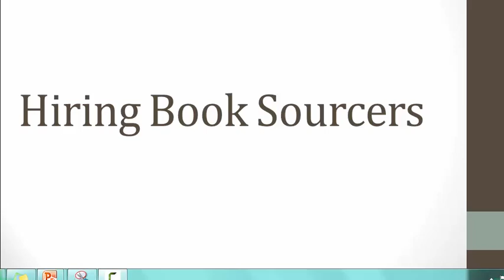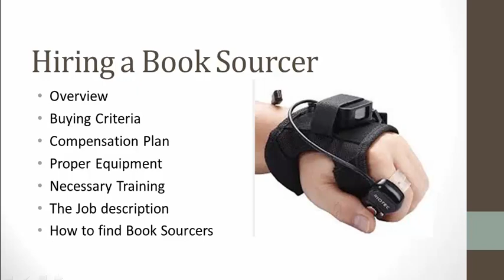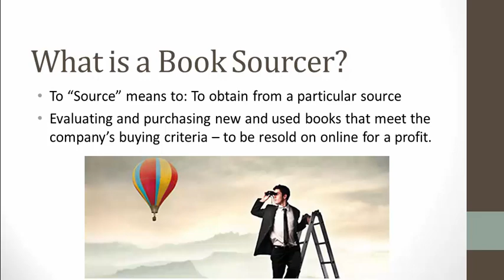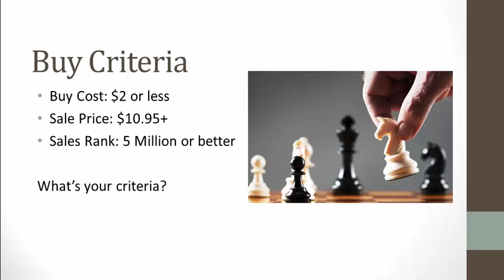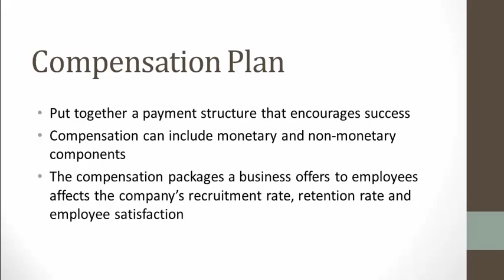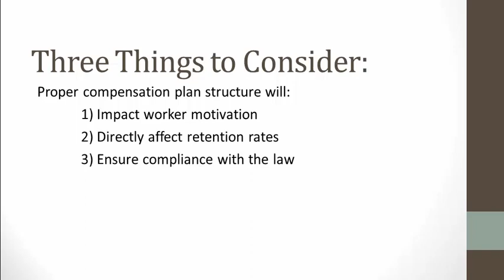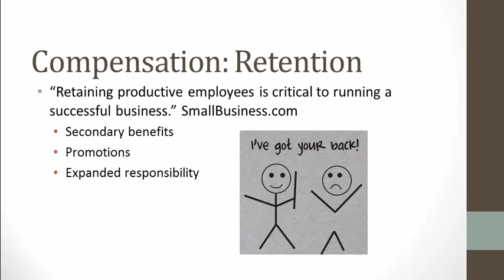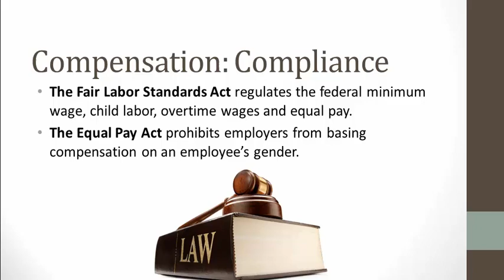Hiring Book Sourcers Pt.1 - Building a Used Book Selling Business on Amazon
Over the last couple of years I have created several online courses on how to build a used book selling business on Amazon. All-in-All, I have created over 50 hours of instructional videos on building an Amazon.com based business! Since none of these courses are currently for sale I have decided to upload all of the instructional videos on to YouTube.com. I figured, just allowing them to sit on my virtual YouTube shelf (in private mode) would not only be a waste all of that time and effort but that I might also be missing some opportunities to bless some people with the information that they need to start their own businesses.

**Warning - The content in these videos may be a little outdated** Many of them were originally created in 2015 & 2016 – things may have changed since the filming of these videos so keep that in mind!

Here's a comprehensive list of all of the videos that I have just made public on YouTube: